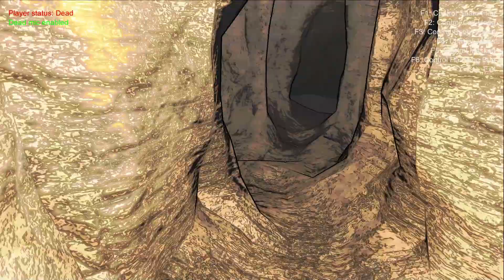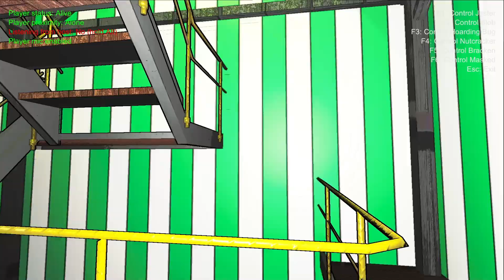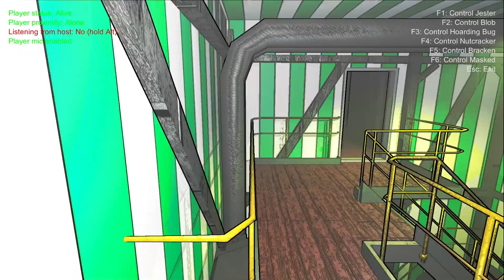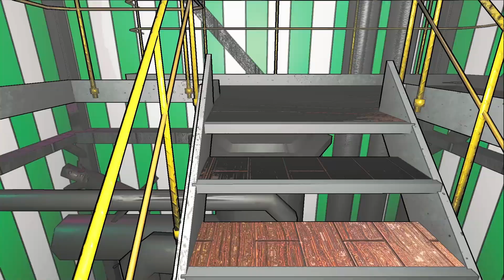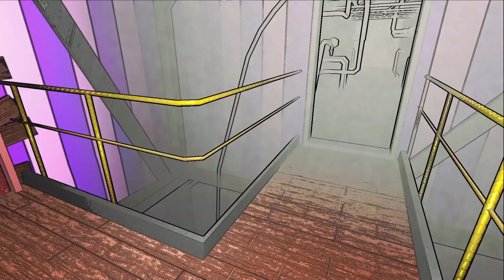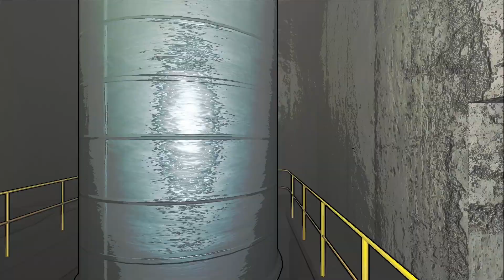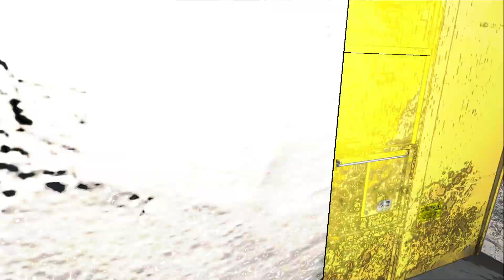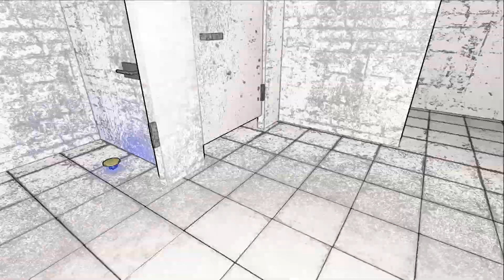Scour of New Moons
Testing out new Moons and a new interior

0191cb0f-028c-229d-0c82-63684b18193e (Lethal Company Mods)

0:00-18:40 Praetor - Mineshaft
18:40-1:09:50 Bozoros
1:09:50-1:41:30 Adamance - Mansion
1:41:30-2:06:50 Offense - Mineshaft
2:06:50-2:37:50 SCP Moon - SCP Facility
2:37:50-2:57:08 Halation - Dreary Pipeworks